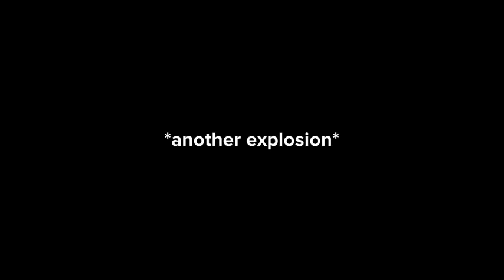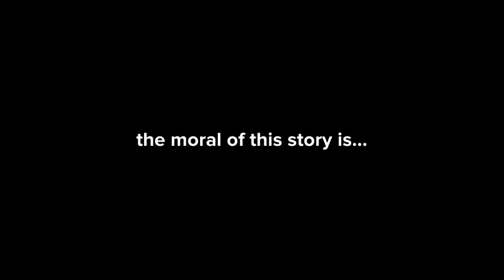Firey Underwear Avenges X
intense anime battle